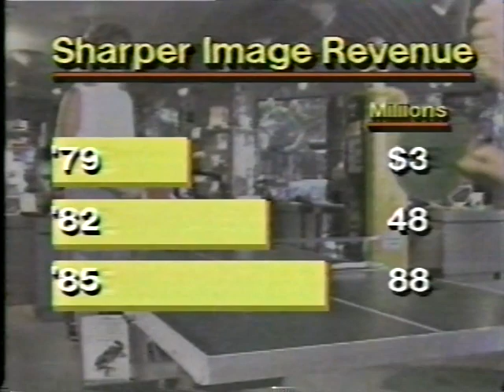FNN Interview with Richard Thalheimer of Sharper Image